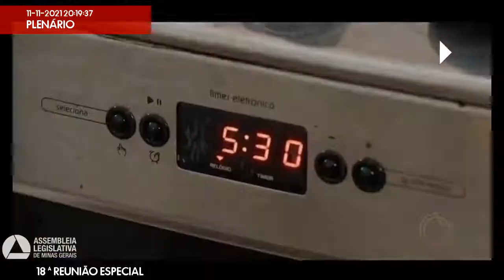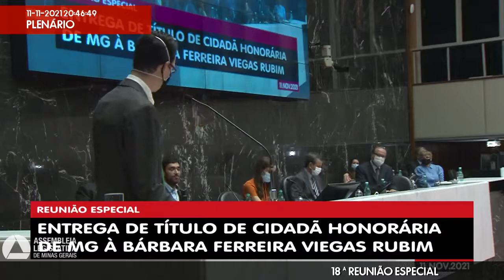11/11/2021 20:00 - 18ª Reunião Especial